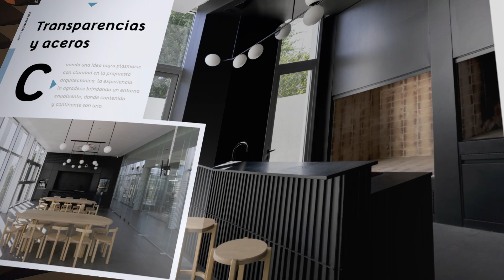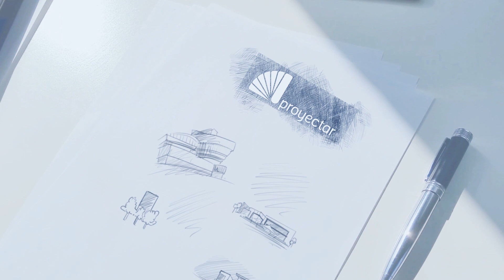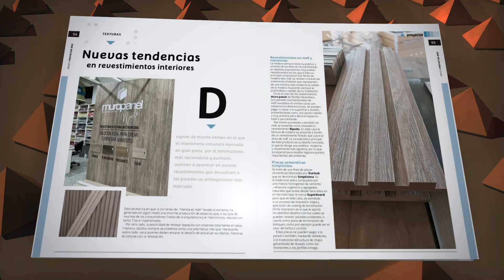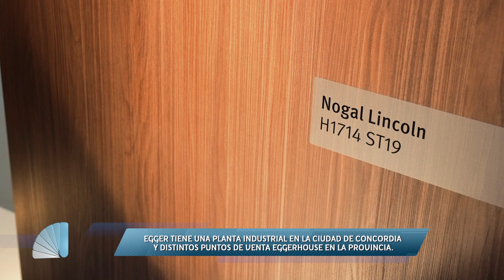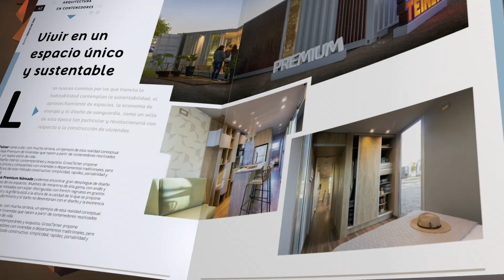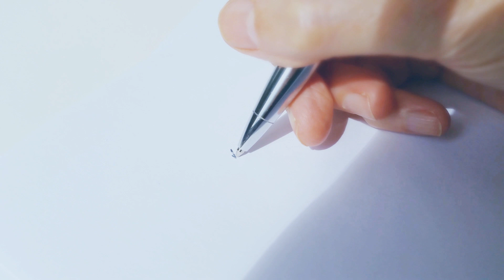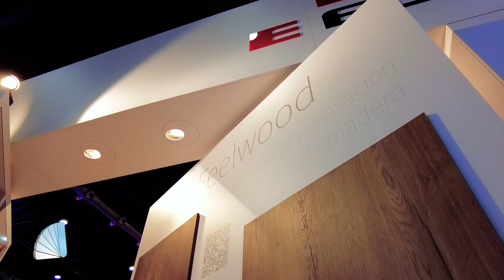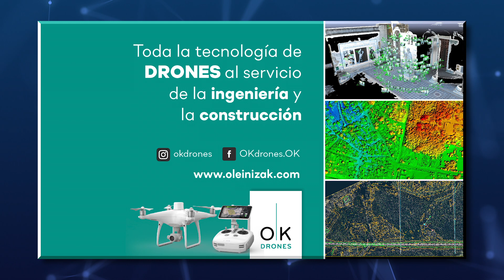Proyectar 281 HD - Programa Completo